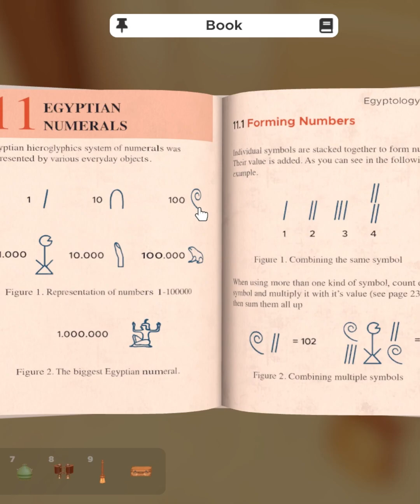Hardest Level Ever - Puzzle Game